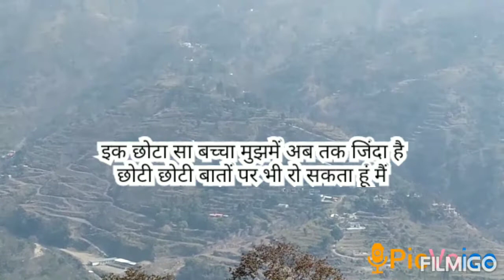हाथ पकड़ ले अब भी तेरा हो सकता हूँ मैं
भीड़ बहुत है, इस मेले में खो सकता हूँ मैं

पीछे छूटे साथी मुझको याद आ जाते हैं
वरना दौड़ में सबसे आगे हो सकता हूँ मैं

कब समझेंगे जिनकी ख़ातिर फूल बिछाता हूँ
इन रस्तों पर कांटे भी तो बो सकता हूँ मैं

इक छोटा-सा बच्चा मुझ में अब तक ज़िंदा है
छोटी छोटी बात पे अब भी रो सकता हूँ मैं